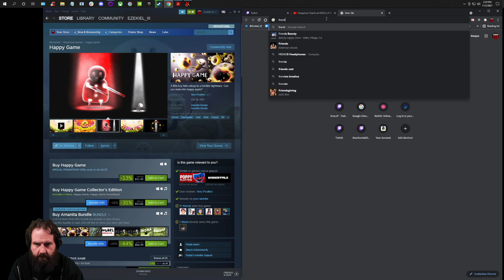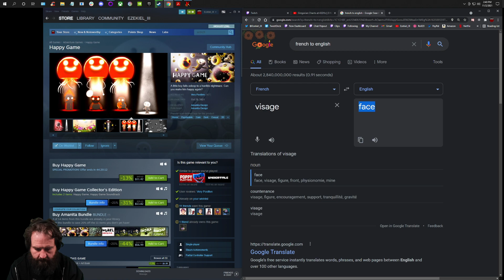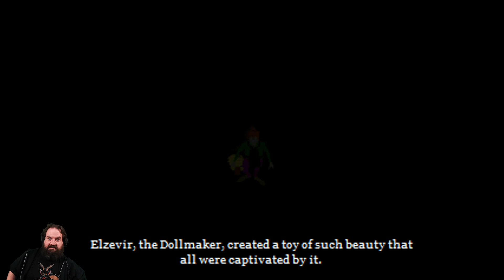Zeke Plays: Blood Omen: Legacy of Kain part 9